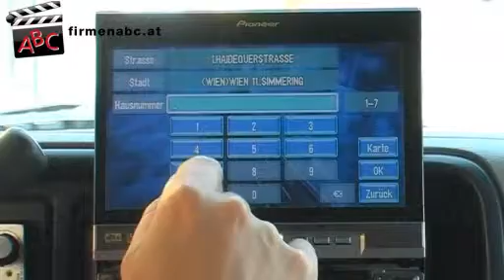Fast-Zone Fine Audio Systems & Tuning Inh. Leidolf Stefan in Wien, Wien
Zu Fast-Zone Fine Audio Systems & Tuning Inh. Leidolf Stefan aus Wien finden Sie ein ausführliches Porträt

F.A.S.T.-Zone  -- das steht für Fine Audio Systems und Tuning!

Mit Liebe zu gutem Sound und Leidenschaft für schönes Design spezialisierte sich Firmengründer und Inhaber Stefan Leidolf 1999 nach abgeschlossener KFZ-Mechanikerlehre auf klangliche und optische Aufwertungen. Im Bereich Tuning wird bei Fastzone daher sowohl auf die Optik als auch auf die Leistungsmaximierung Wert gelegt.

Leistungsfähige Hi-Fi-Anlagen lassen jeden Soundfreak aufhorchen und mit der richtigen Multimedia-Ausstattung von Fastzone wird selbst die längste Autofahrt nie langweilig!

Durch die angebotenen High-tech-Navigationsgeräte ist zeitraubendes Verfahren längst passé, die ebenfalls im Sortiment befindlichen Scheibenfolien und Alarmanlagen garantieren höchste Sicherheit.

Neben dem Verkauf hochwertiger Produkte bietet der Wiener Betrieb auch ein erstklassiges Einbauservice sowie Komplettlösungen für jeden fahrbaren Untersatz an.